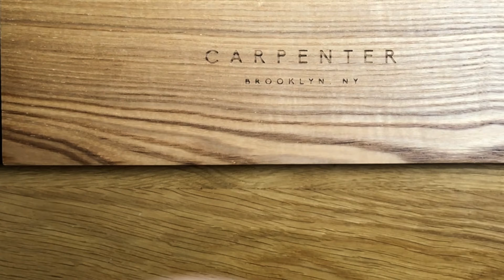Carpenter Watches x Michael DiTullo: Unboxing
Carpenter Watches collaborated with Michael Ditullo on the new M18 Field Watch, launching Feb 11 2019.